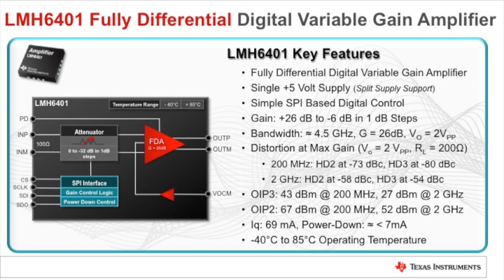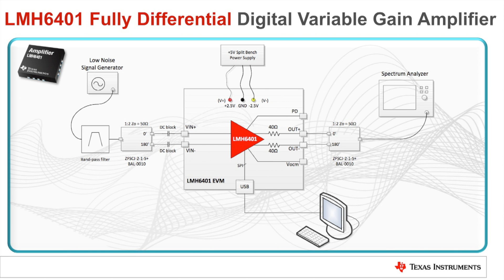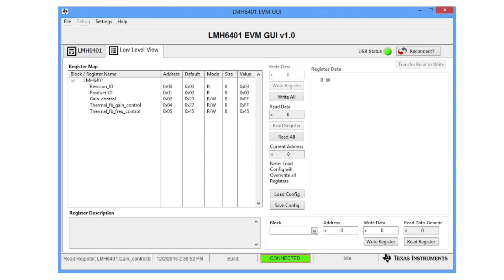LMH6401 Evaluation Module (EVM) Overview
This video provides an overview of the LMH6401,a 4.5 GHz, ultra-wide band, fully differential digital variable gain amplifier (DVGA) evaluation module (EVM). It shows how to setup the LMH6401EVM's power supply connection and how to use of the graphical user interface application.